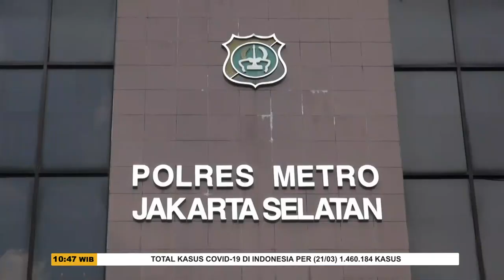Pemuda Nekat Bawa Senjata Tajam ke Kantor Polisi - SSI